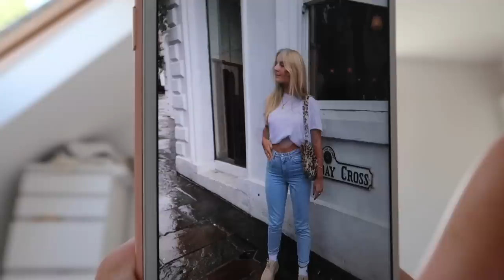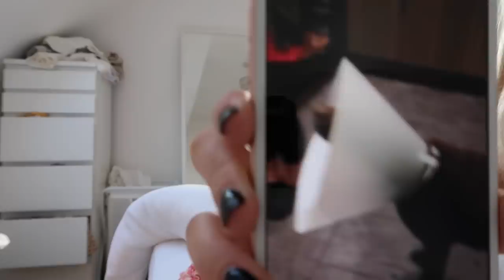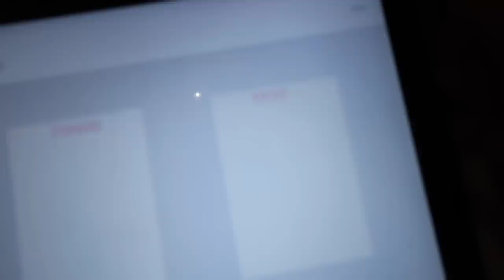VLOG WEEK DAY TROISSSS!!! | Sophia and Cinzia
DAY THREEE BABIESSSSSS

INSTA : @sophiatuxford , @cinziabayliszullo + @thegirlsbathroom

..LINKS..

Cinzias haul :

White vest
Satin shirt
Pink blazer
Pink shorts
Adidas trainers
Vinyl trousers
Black corset
Blue satin dress

Sophias Asos Blazer